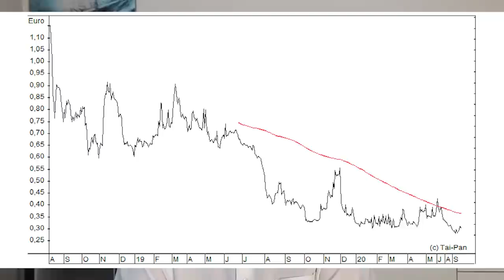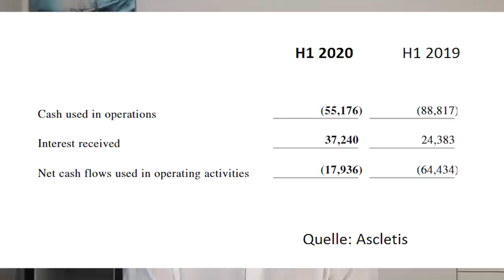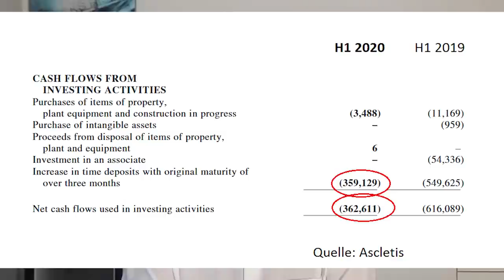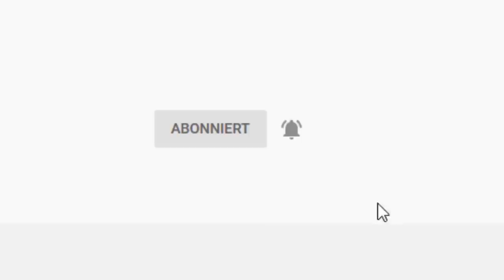Geheim-Tipp: +100% Chance mit dieser Biotech-Aktie?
Die Aktie von Ascletis Pharma ist an der Börse weniger wert als die Nettobarmittel, über die das chinesische Unternehmen verfügt. Das ist gerade für eine Biotech-Aktie sehr ungewöhnlich. Wie sieht die Produkt-Pipeline der Gesellschaft aus und ist die Aktie möglicherweise unterbewertet? Gerhard Heinrich mit einer Einschätzung.

Im Beitrag erwähnte Aktien:
Ascletis Pharma - WKN: A2JRKN
Roche Holding - WKN: 851311
Beigene (ADRs) - WKN: A1437N
Zai Lab - WKN: A2DX1V
I-Mab Biopharma - WKN: A2PVC6